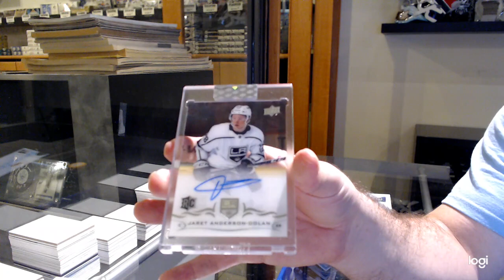Gameworn's 18-19 Upper Deck Clear Cut Box Break